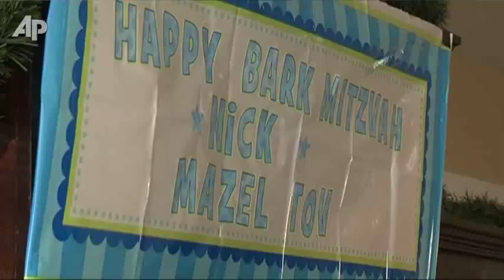Bark Mitzvahs Popular by American Dog Lovers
Oy Vey! 'Bark Mitzvahs' are emerging as one of the latest crazes in dog-lover circles. (Jan. 4)